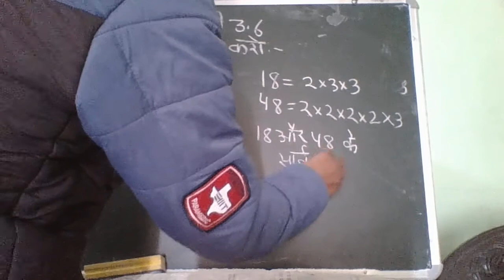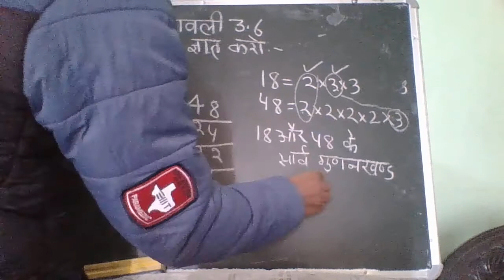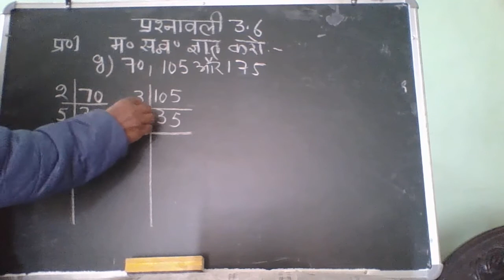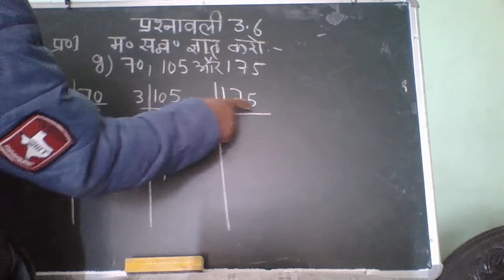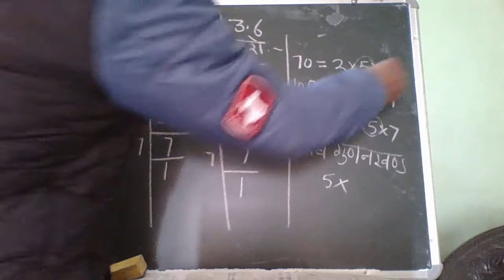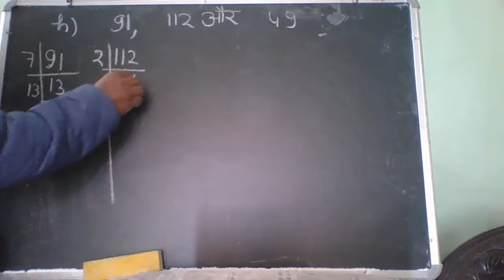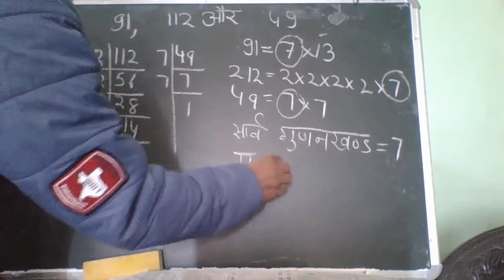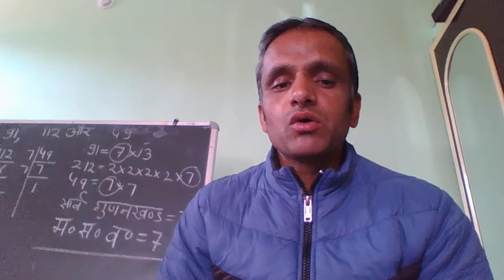YASHPAL SHARMA ( 6th CLASS MATHEMATICS EX - 3. 6 )